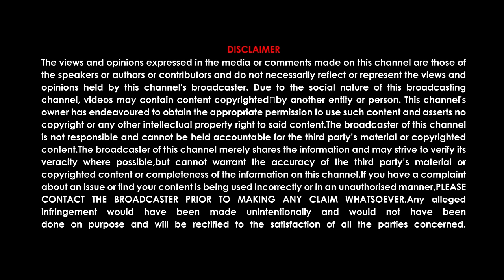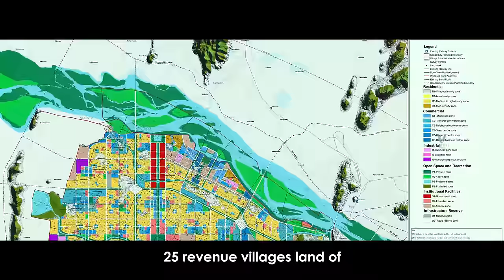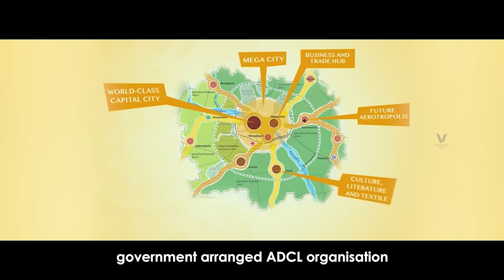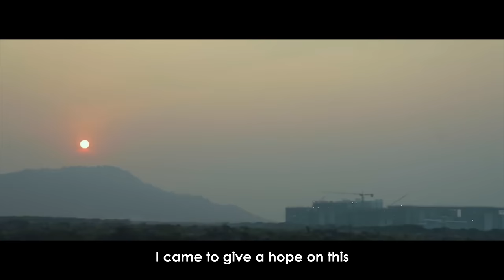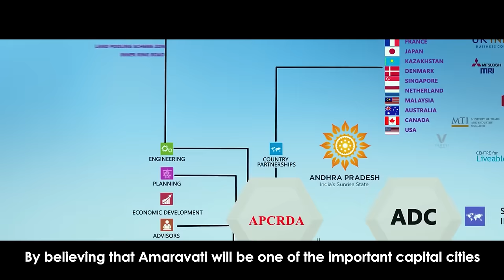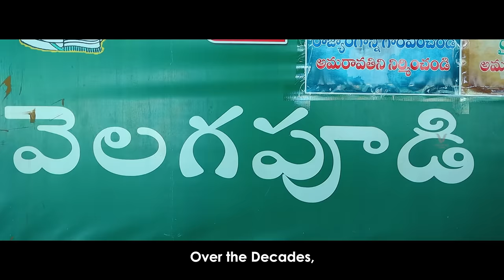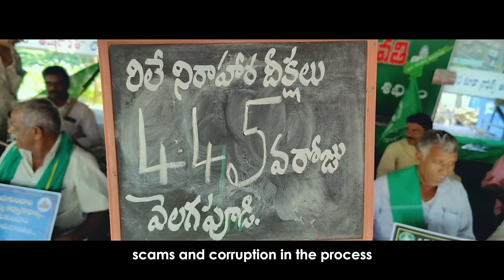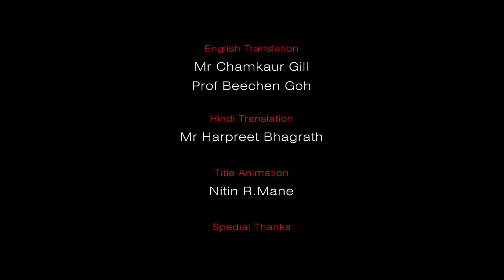AMARAVATHI - People's Capital - An Official Telugu Documentary Film I రాజదాని అమరావతి వాస్తవాలు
The Real Story of AMARAVATHI "The People's Capital" Andhra Pradesh
An Official Trilingual Documentary Film (TELUGU, ENGLISH, HINDI)
Produced by Dr. Ramana Babu B.S. Panda
Written & Directed by Surya Teja Kotte
Join us as we delve into the heart of the Amaravati farmers' protest, a grassroots movement that has captured the attention of communities and activists alike. This documentary sheds light on the challenges faced by Amaravati's farmers and their unwavering determination to secure a self-financed capital city for the people of Andhra Pradesh. Hear directly from the farmers themselves as they share their stories, struggles, and aspirations.

Amaravati was envisioned to be a modern and sustainable capital city. The planning aimed at incorporating smart city features, green spaces, and state-of-the-art infrastructure.
Major infrastructure projects were planned, including the construction of government buildings, residential complexes, educational institutions, and healthcare facilities. The development also included roads, bridges, and other essential civic amenities.

We cover the current status of Amaravati - Peoples Capital as well of the 29,231 farmers who have donated their lands for this cause.

Asst director : Dr. Sindhu Madala
Camera : Srinu Kappa , Jagadeesh Sagar
Sound Design studio The Decibel Roof
Recording Studio (English)
Scott Skirving Q studio (Australia)
Sound Mixer: Teja ASGK
Editor: Jagadeesh Mareedu
Recording Engineer Sanjeev Chilukuri

Telugu Voice Over : RCM Raju
Hindi Voice Over  : Amrita Talukder
English Voice Over : Iian Gray

English Translation : Mr. Chamkaur Gill
                                     Prof Beechen Goh
Hindi Translation  : Mr. Harpreet Bhagrath
Title Animation : Nitin R.Mane

Special Thanks
Nandivada Kiran (Madhuri Media works)
Anoop Pulugu (Concept Photography)